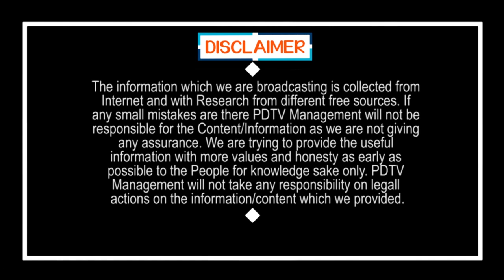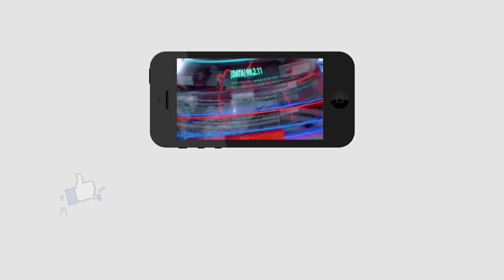Modi’s Rs 20 lakh Crore Package| 20లక్షల కోట్లతో డైరెక్ట్ ప్రయోజనం సున్నా